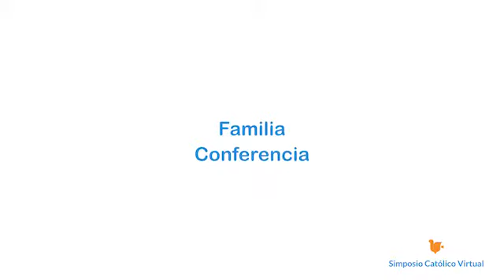Retos en el matrimonio de hoy - Indalecio Montemayor / Simposio Católico Virtual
Conferencia del Simposio Católico Virtual
Una conferencia por Indalecio Montemayor
Consultor familiar, conferencista y fundador de Familink